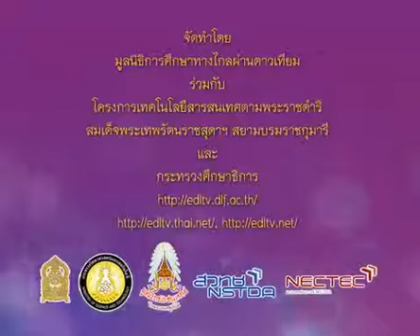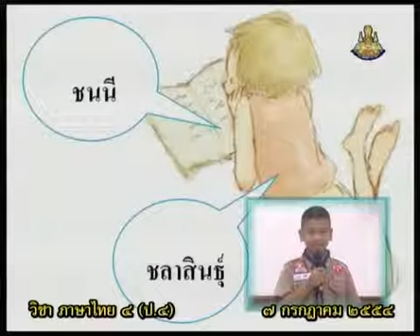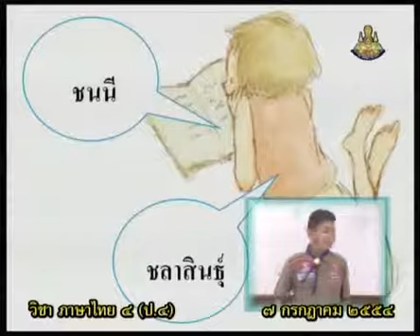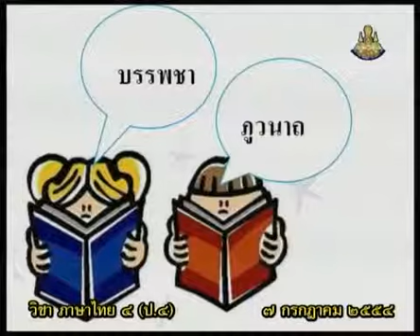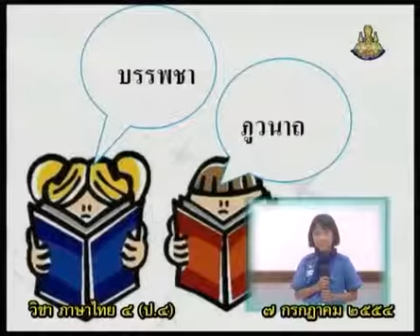164 540707 P4tha C ภาษาไทยป 4